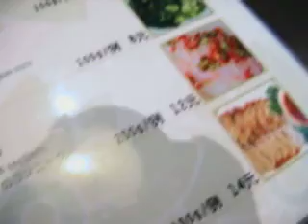Restaurants chinois 1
Découvrez quelques restaurants où nous avons mangé.